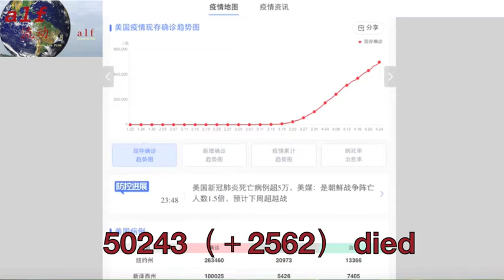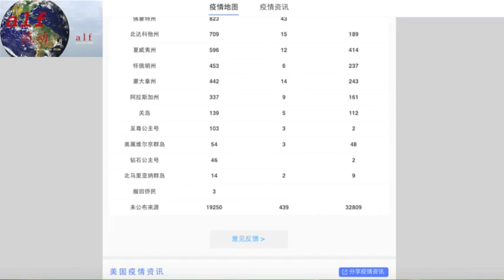(0424)美国COVID-19疫情数据，死亡人数还在增加；美国房子不值钱了！！！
病毒在美国生根了，犄角旮旯全是宿主和寄生之地，年年都会爆发，就是悬在头上的一把剑，你还要在美国呆吗？本频道曾提醒：很多华人半年前都卖了房子，去了这个国家，早做打算吧，现在卖房都不值钱了！